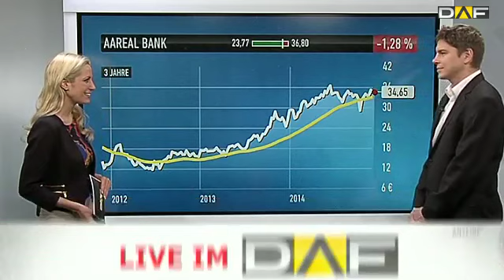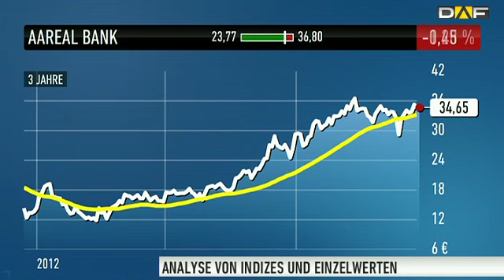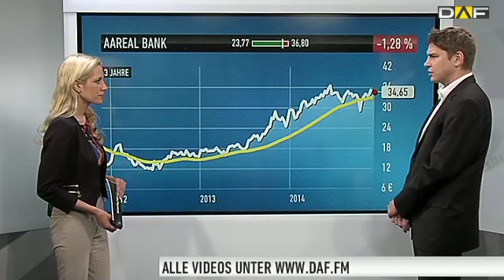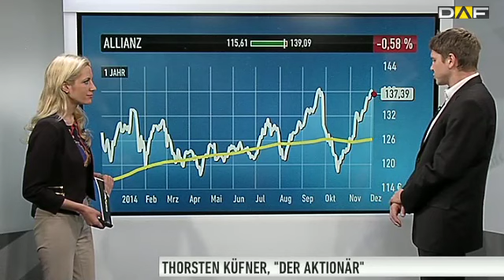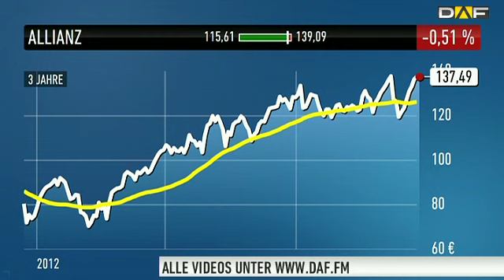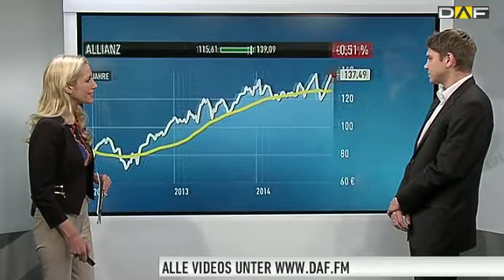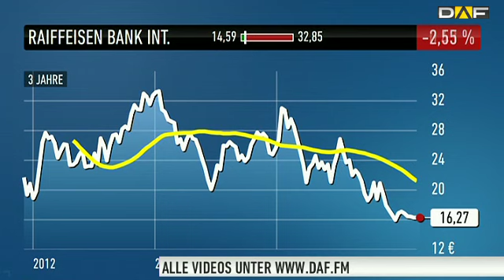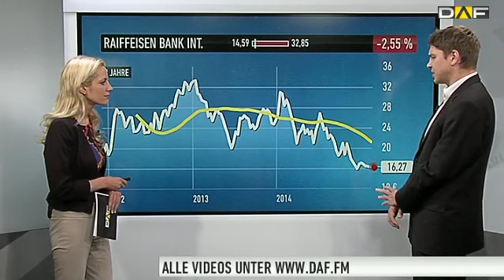Banken im Blick - Österreichischer Top-Tipp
Börsentäglich präsentiert Thorsten Küfner, Redakteur beim Anlegermagazin DER AKTIONÄR, die wichtigsten Nachrichten aus der Welt der Börse und gibt dazu Empfehlungen ab. Der Experte blickt auf Bankenwerte. Mit dabei sind die Allianz, die Aareal Bank, die Bank of America und die Raiffeisen Bank International.